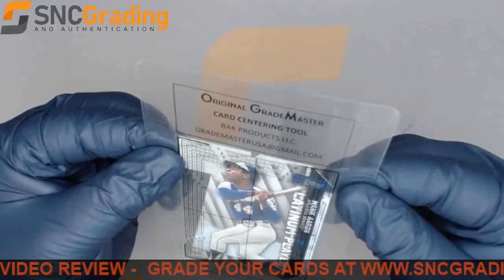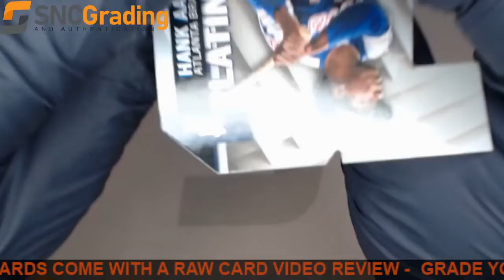SNC Grading:2021 TOPPS HANK AARON PDC-2 PLATINUM PLAYERS DIE-CUT REVIEW(1635182993291)